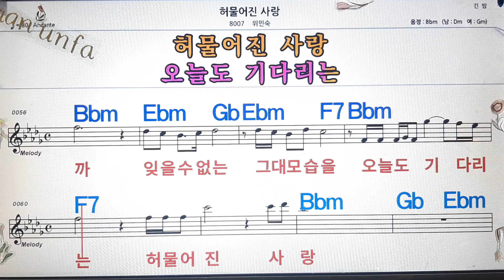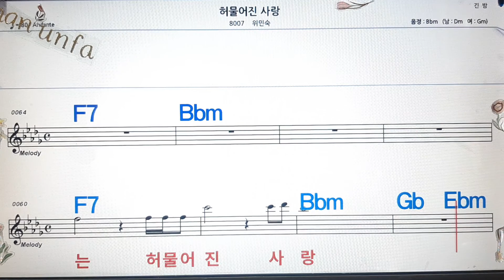허물어진 사랑/위민숙💋노래방, 통기타 , 코드 큰악보, 가라오케, 반주💖Karaoke, Sheet Music, Chord, MR